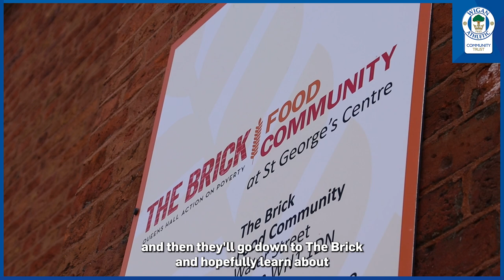Community | Community Trust boosting the confidence of teen girls through social action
The Changemakers project works with Secondary School pupils to help them develop their personal skills and attitudes. Recently, students from Dean Trust High School took a trip to the Brick to donate food and personal hygeine items as part of their social action project.